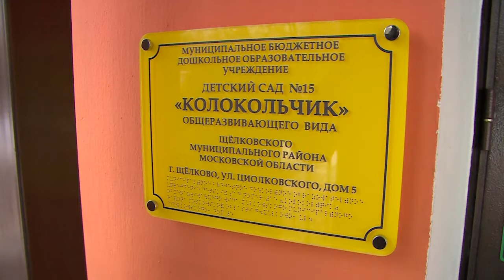Контроль на всех этапах строительства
Контроль на всех этапах строительства. Алексей Валов посетил ряд стройплощадок района: где-то работы в самом начале, а где-то уже фактически завершены. О результатах выездного совещания расскажем далее.